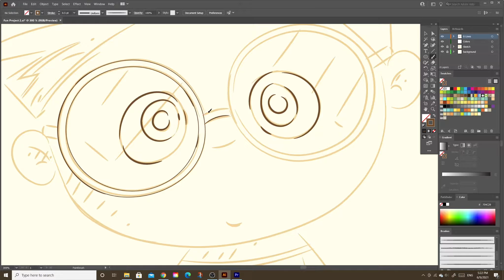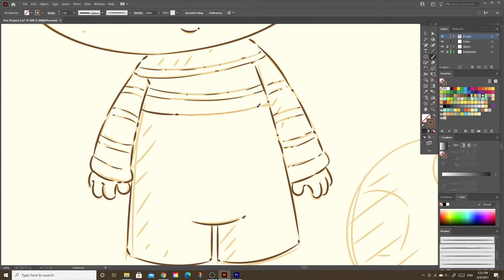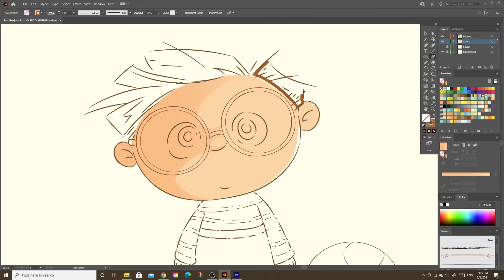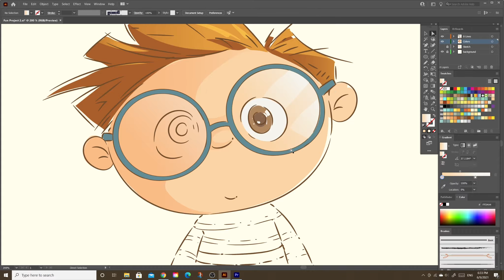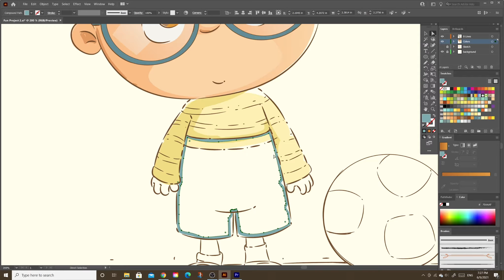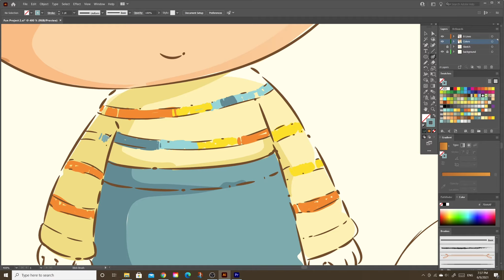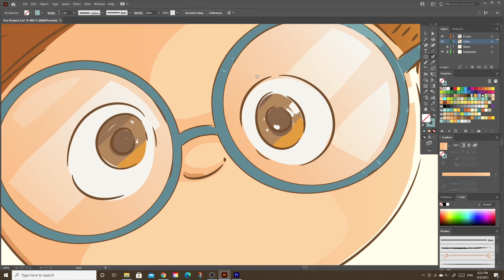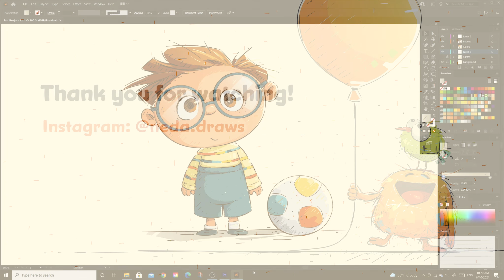ILLUSTRATE A CUTE BABY BOY. Adobe Illustrator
Digital speed painting. Vector Illustration tutorial

Welcome to my world everyone! My name is Neda :) I'm new here on YouTube :) I upload fun and easy drawing, illustration, and cartoon character design videos :)

You may watch all my digital painting and illustration different processes in the upcoming videos :)

I LOVE funny, silly, goofy, colorful, and happy illustrations! My digital (vector) speed paintings mostly are done in Adobe Illustrator and they include:

cute babies
kids, children (boys, and girls :)
chubby squishy monsters
lazy birds, chickens
angry worms :)))
funny baby animals and weird creatures ;)